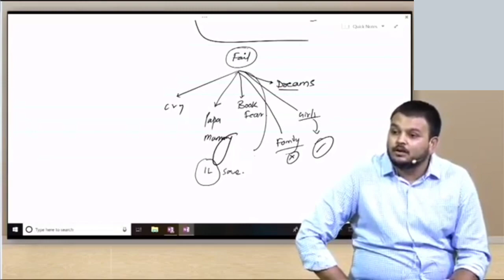Fail! No🔥 WORRIES || BEST MOTIVATION || By CA Vijay Sarda Sir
You are the only one who can make your dreams come true

video Credits
CA Vijay sarda sir

people also search : ca motivation | a day in life of ca student | a day in my life | ca life | ca aspirant | ca results | ca exam may 22 | ca meme | all about ca course | ca results reaction | ca inter | ca foundation | ca finals | motivation for ca students | powerful Motivation | life of ca students |Before results motivation for ca students | December 21 | ca motivation | ca results December 21| life of ca student | ca motivation| ca meme | future ca | ca is dream | someone ask to ca student... | ca is life |ca finals |ca intermediate |ca foundation |ca life |ca is aim |ca is goal | ca dream |powerful motivation |motivation for ca student |ca student life |ca journey |a day in life of ca student |ca is life |ca foundation |ca intermediate |ca finals |ca student |ca motivation | strong motivation | study motivation |mujhe padhna hai motivation |ca life | ca ki padhai |ca foundation |ca intermediate |ca finals |ca is dream |ca is aim |ca is love | ca results dec 21 | ca foundation results | ca intermediate results | ca finals results dec 21 | December 21 | ca result date | announced | icai,ca studentsankita patni mam story,success story for ankita patni,ca foundation,icai,best motivation video,ca inter,ca final,motivatin for dollow your video,is it always good to follow your dreams,11th cbsc,12th cbsc,success story of ca,should you always follow your dreams,spc success story,success story of achiversswapnil patni,ankita patni,salman khan,kapil sharma,songs latest,dil diya gallan,ca foundation,sandeep maheshwari,neha kakkar,icai,guru randhava,narendra modi,ca inter,ca final,inspiration,tiger zinda hai,motivationl speech,popular ca coaching classes in pune,ipcc,bollywood,11th cbsc,12th cbscca motivation,ca motivational,motivation,ca motivational song,baap motivation,ca motivational video,ca motto song,business motivation,ca motivational speech,bb sir motivation,ca motivation josh talks,vijay sarda motivation,entrepreneur motivation,motivational video,aman dhattarwal motivation,motivation for ca students,motivation for ca student,bb sir revision,ca bhawar borana,kapil malhotra,icai,ca kapil malhotra,ca kaise bane,chartered accountant @Swapnil Patni @Swapnil Patni -Your Business Coach @CA Bhanwar Borana @Anandh Bhanggariya @Aldine CA Classes @CRACK CA EXAM @CA Rachana Phadke Ranade @Taxation with CA Sahil Jain @CA Kapil Goyal - Audit Discussion @CA RAJKUMAR IDT CLASSES @CA Kapil Goyal - Audit Discussion @CA RAJKUMAR IDT CLASSES @Deepika Rathi's CA Talks